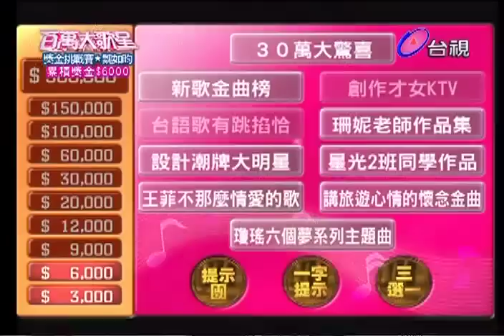[2011/6/25] 百萬大歌星 - 魏如昀